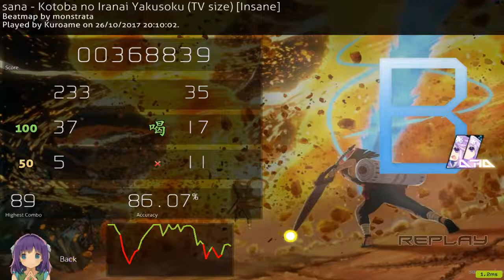sana - Kotoba no Iranai Yakusoku (TV size)[Insane] +HDDT 86.07% 89x PASS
Abra a descrição para saber q diabos é esse vídeo e tudo mais :)

O que é osu! ?
É um freeware totalmente leve em que o objetivo é clicar em circulos e sliders no rítmo da música.mais informações,link:

My Combo Sucks™